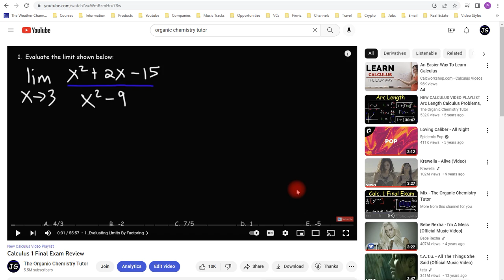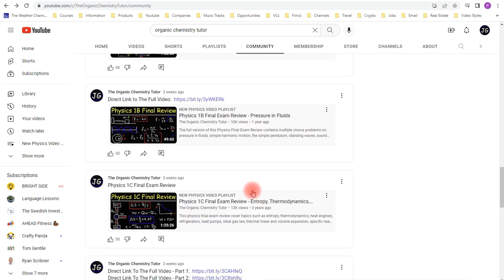Organic Chemistry Tutor - Final Exam Videos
This video explains how to access the community tab to find my final exam videos.  Topics include Algebra, Geometry, Trigonometry, PreCalculus, Calculus, General Chemistry, Organic Chemistry, and Physics.